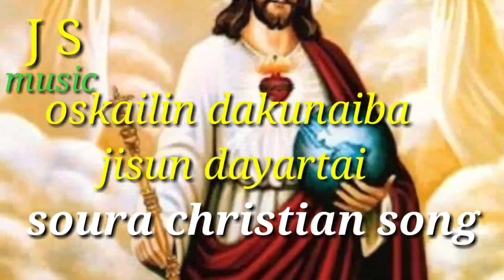Oskailin dakunaiba jisun dayartai||soura Christian song